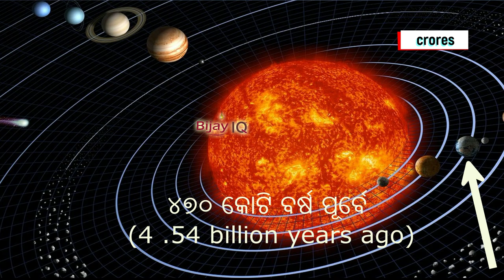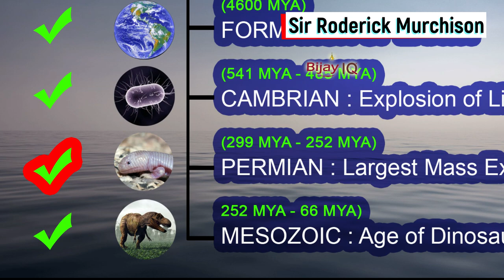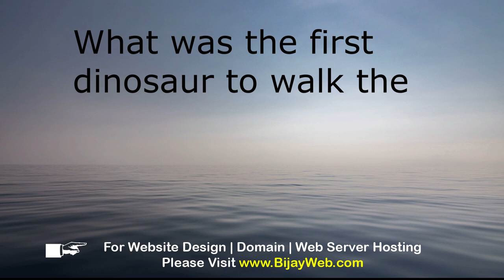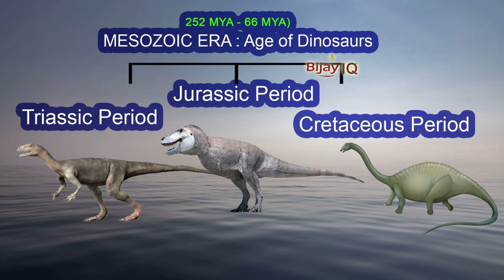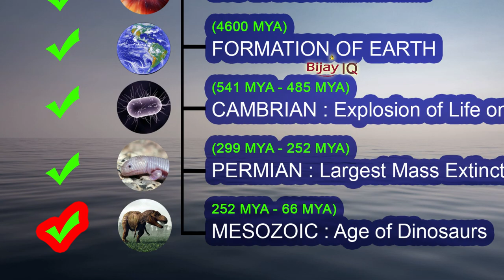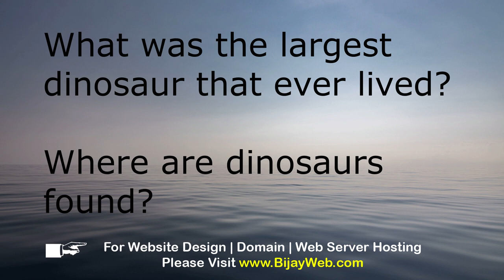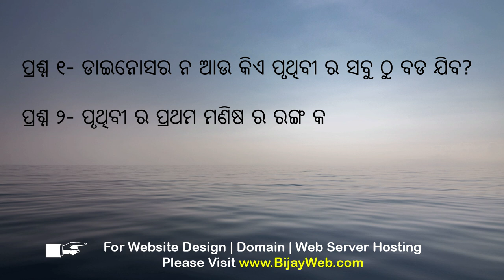ଡ଼ାଇନସର କିପରି ବିଲୁପ୍ତ ହେଲା Full Documentary Odia- How dinosaurs died | Odia Gapa | Odiagapa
Welcome to BijayIQ

Highlight: This is a documentary video based on scientific theories about The Dinosaur Death. in this video, we covered universe formation to the Mesozoic era end. Video Language in Odia, Video Script, voice, and editing were done by Bijay Kumar Parida.

Q. How did life evolve on Earth?

The evolutionary history of life on Earth traces the processes by which living and fossil organisms evolved, from the earliest emergence of life to the present. Earth formed about 4.5 billion years (Ga) ago and evidence suggests life emerged prior to 3.7 Ga.

Q. Why did dinosaurs become extinct?

Dinosaurs had thrived in the warm temperatures and mild weather of the Mesozoic era. All of a sudden, the Earth became much colder and darker. Plants died and food became scarce. All the dinosaurs—except for the ancestors of modern birds—and three-quarters of the creatures living on Earth went extinct.

Q. What asteroid will hit Earth in 2029?

On April 13, 2029, Apophis will pass Earth closer than geosynchronous communication satellites but will come no closer than 31,200 kilometers (19,400 mi) above Earth's surface.

Q. Where are dinosaurs found?

The Late Jurassic Morrison Formation is found in several U.S. states, including Colorado, Utah, Wyoming, Montana, New Mexico, Oklahoma, South Dakota, and Texas. It is notable as being the most fertile single source of dinosaur fossils in the world. The roster of dinosaurs from the Morrison is impressive.

Q. What was the largest dinosaur that ever lived?

Argentinosaurus huinculensis
Most of the largest herbivorous specimens on record were discovered in the 1970s or later, and include the massive titanosaur Argentinosaurus huinculensis, which is the largest dinosaur known from uncontroversial evidence, estimated to have been 50–96.4 metric tons (55.1–106.3 short tons) and 30–39.7 m (98–130 ft) long

Q. Has a dinosaur egg been found?

In 1859, the first scientifically documented dinosaur egg fossils were discovered in France by Jean-Jacques Porch, although they were mistaken for giant bird eggs. The first scientifically recognized dinosaur egg fossils were discovered in 1923 by an American Museum of Natural History crew in Mongolia.

Q. When was the T rex discovered?

Skeleton discovery and naming
Barnum Brown, the assistant curator of the American Museum of Natural History, found the first partial skeleton of Tyrannosaurus Rex in eastern Wyoming in 1900. Brown found another partial skeleton in the Hell Creek Formation in Montana in 1902, comprising approximately 34 fossilized bones.

Q. What was the first dinosaur to walk the earth?

Nyasasaurus parringtoni. A dinosaur the size of a Labrador retriever walked the Earth about 243 million years ago, suggesting the first reptiles were born much earlier than previously thought. Scientists who identified the newly identified species, Nyasasaurus parringtoni, believe it may have been the first dinosaur ever to have lived.

Q. What was the last dinosaur alive?

African T. rex was one of last dinosaurs alive before extinction. One of the last dinosaurs living in Africa before their extinction 66 million years ago has been discovered in a phosphate mine in northern Morocco.

Q. Where does human history begin?

Sumer, located in Mesopotamia, is the first known complex civilization, developing the first city-states in the 4th millennium BCE. It was in these cities that the earliest known form of writing, cuneiform script, appeared around 3000 BCE. Cuneiform writing began as a system of pictographs.

Q. When did humans first appear on Earth?

They first appeared in the fossil record around 66 million years ago, soon after the Cretaceous–Paleogene extinction event that eliminated about three-quarters of plant and animal species on Earth, including most dinosaurs.

Q. What is the largest animal to have ever lived?

A member of the infraorder Cetacea, the blue whale (Balaenoptera musculus), is thought to be the largest animal ever to have lived. The maximum recorded weight was 190 metric tonnes for a specimen measuring 27.6 meters (91 ft), whereas longer ones, up to 33.6 meters (110 ft), have been recorded but not weighed

People Serach for : Odia Gapa Odiagapa | Odia Cartoon Story kahani Natia Comedy Part dussehra odiafairytales, Dinosaur odia essay
people can search this video on below keywords
gapa
odia gapa
New odia gapa
latest odia gapa
odia kahani
odisha history
odisha freedom fighter
odia cartoon video
new odia story
odia poem
odia kabita
tuma pari choto pila tie
madhu barrister
odiagapa
odiafairytales
natia comedy in odia
natia comedy part